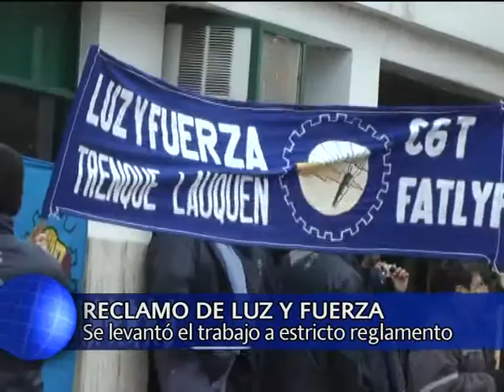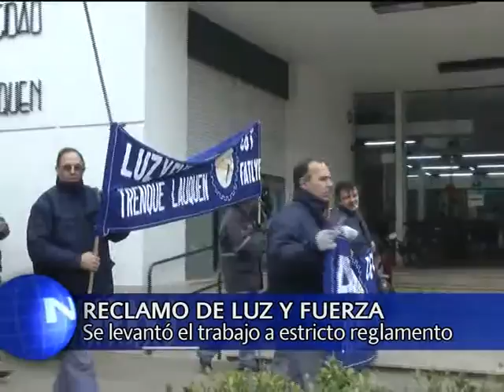Luz y Fuerza